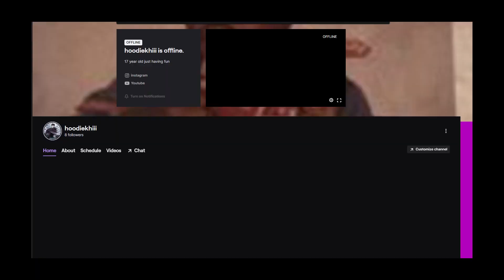Yus Gz DOUGIE BOP🦵🏾Official Music Video REACTION!!!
SONG
Dougie Bopp (Leak)
ARTIST
Yus Gz
LICENSES
Create Music Group, Inc. (on behalf of Yus Gz)